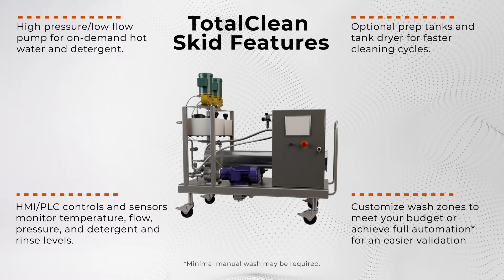Marion's TotalClean Clean-In-Place System - 10X Faster Cleaning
Now you can enjoy more consistent results in a fraction of the time of manual cleaning with Marion’s TotalClean CIP system.

Automated technology and high-pressure nozzles deliver the power to clean hard-to-reach spots inside industrial mixers, blenders and more, helping you speed up batch changes and increase product throughput.